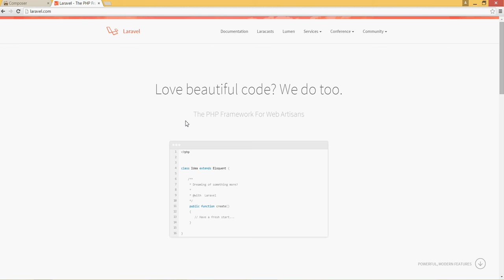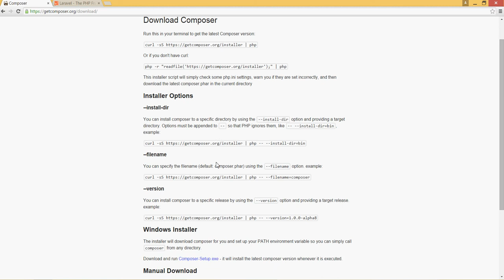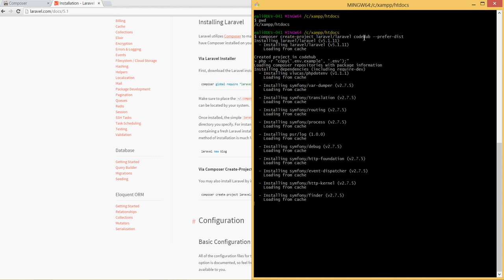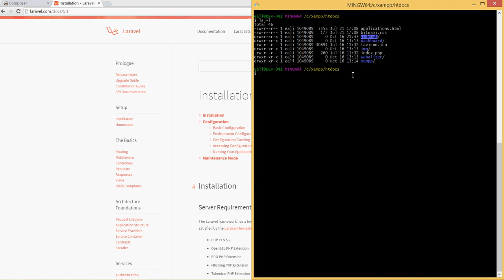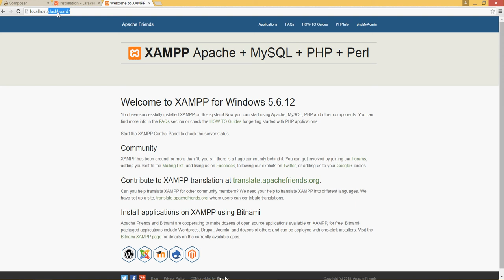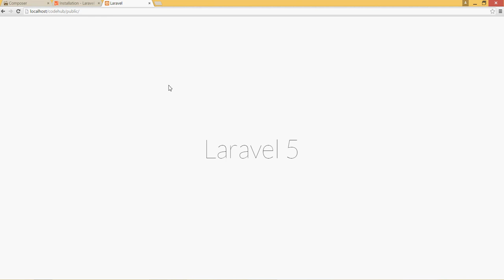PHP/Laravel - Building a forum like website from scratch (tut 1)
This is the 1st tutorial of the series. In this series we will be creating a website sort of like stackoverflow which will allow users to post code related questions and others can reply to. In this tutorial we will be creating our project and familiarizing ourselves with laravel.